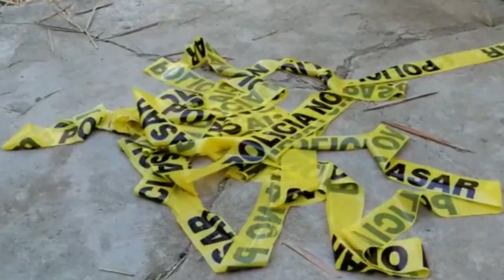Noticiero LPG 1 octubre: Homicidios han tenido una drástica baja en septiembre